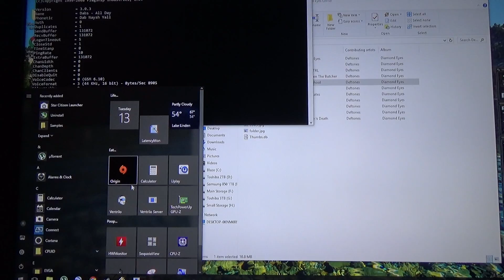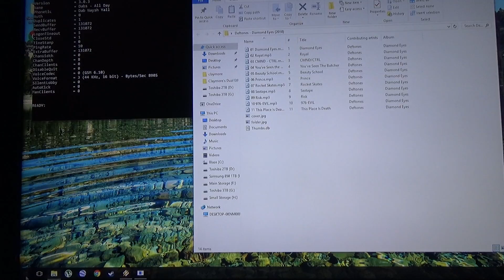DPC Latency?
ASUS Maximus HERO VIII, DPC latency through the roof... Nothing fixes it, except random amounts of reboots, hard or soft doesn't matter, always manifests after windows decides to reboot my computer which only gets one good boot per 20-50 and then it runs , very annoying. Every start up results in this happening.

Please help..

Brand new build, All new install, all new drivers, all manually set memory and cpu clock speeds and voltages to manufacture suggested defaults

Tested with Memtest86, memory okay.
Tested with SuperPI, Cpu\memory okay.
Tested with IPDT from intel for CPU, all OKAY

CANT TEST SHITTY MOTHERBOARD UNFORTUNATELY, WOULD BE NICE EH?!